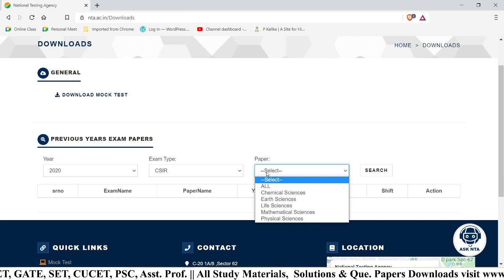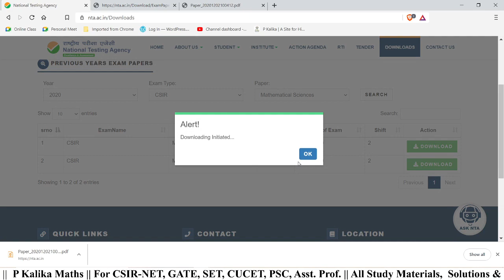How to Download CSIR-NET June 2020 Que Papers ?